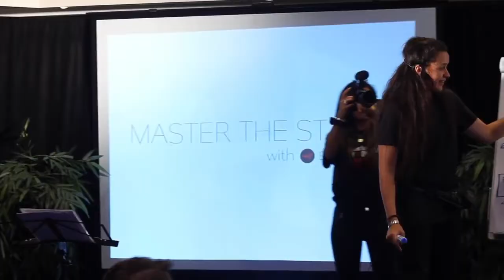What you must know about HUMAN ENERGY and the POWER of the MIND - Part 1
This is part 1 of the 2 part video about What you must know about HUMAN ENERGY and the POWER of the MIND and how you can use it to create/attract the dream lifestyle/goal that you have.

At the end of this video you will feel empowered!

Now it is time to sustain it, join my webinar, where I go into this topic in much more detail

This webinar shares a specific and direct strategy to implement Mind Mastery for the purpose of Making Money (but it is also applicable to any other area of your life)!

Love,

Tjibaria